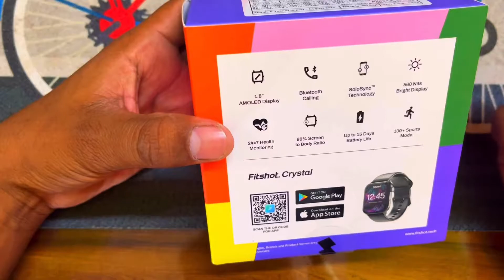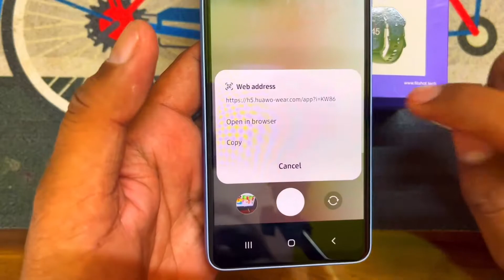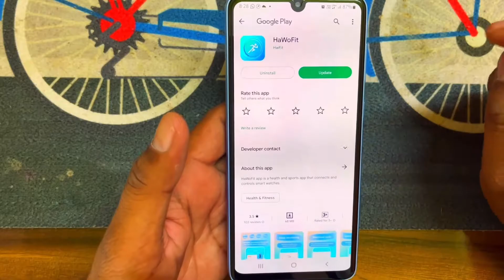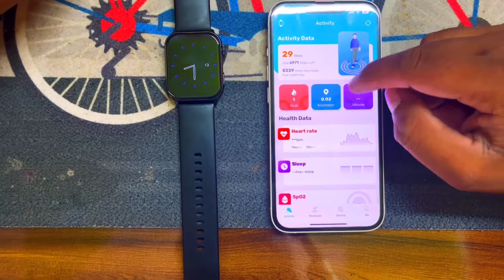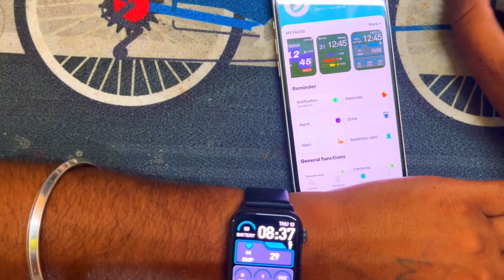Fitshot Crystal Smartwatch unboxing by Pankaj Mainwal